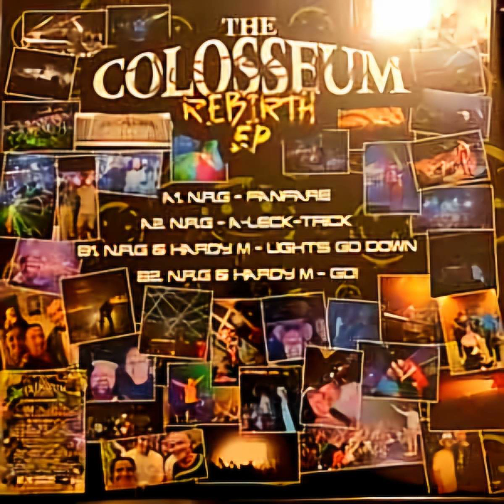N.R.G & Hardy M - Go!